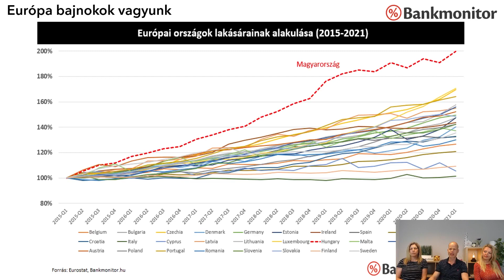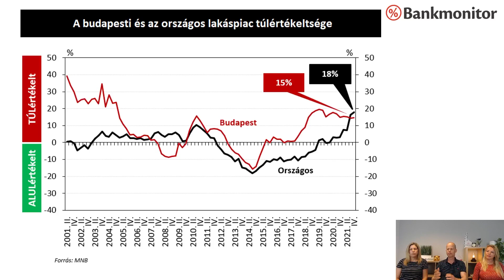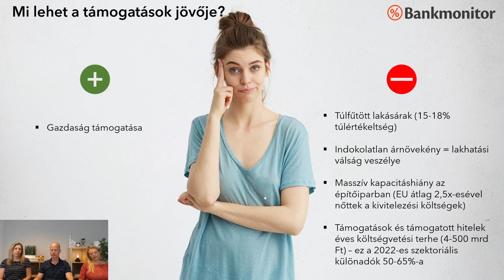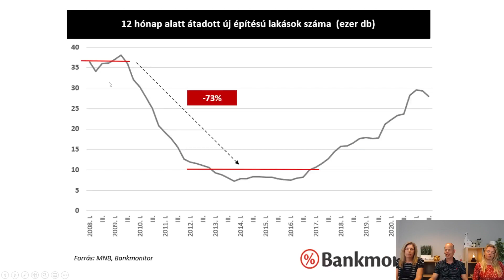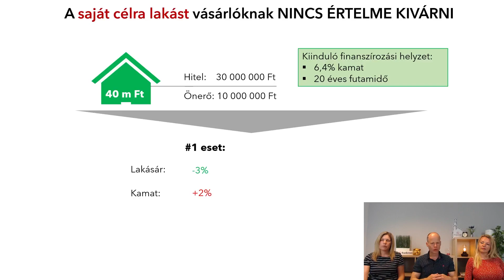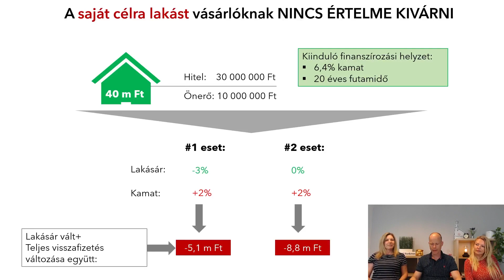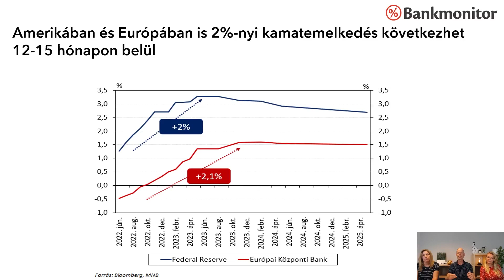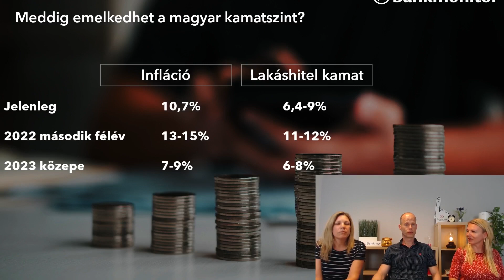Most vagy később vegyek lakást? Segítünk dönteni! - bankmonitor.hu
Témák, amiket érintünk:
• Emelkedni, csökkeni, vagy stagnálni fognak a lakásárak? És pontosan miért?
• Lakásvásárlás hitellel folyamatosan emelkedő kamatok mellett:
• Meddig emelkedhetnek a lakáshitel kamatok?
• Hogyan mérsékelhető a havi fizetési kötelezettség?
• Hogyan érhetjük el, hogy ne emelkedjen számunkra a kamat lakás megtalálásától a hitel felvételéig?
• Milyen típusú hitelben érdemes gondolkozni?
• Érdemes-e kivárni a hitelfelvétellel, ha lakást kell vennünk a közeljövőben?
• Mit tehetünk a már meglévő hitelünkkel és mit tehetünk a most újonnan felvett hitellel, ha jövőre alacsonyabbak lesznek a kamatok?
Szerezz pénzre váltható tudást egyetlen óra alatt! A legkedvezőbb ajánlat kiválasztásával, az elérhető lakástámogatások igénybevételével több millió forintot spórolhatsz.
Amennyiben konkrét kérdésed van, oszd meg velünk: szakértőink az LIVE ideje alatt igyekeznek megválaszolni a beérkező kérdéseket, észrevételeket.
Az esemény házigazdája:
Sándorfi Balázs, Bankmonitor alapító-ügyvezető
Közgazdász végzettséggel 1996 óta foglalkozik pénzügyi kérdésekkel. 3 évet töltött különböző bankokban hitel-, majd befektetés elemzőként, majd jött a saját vállalkozások kora. Először a Portfolio.hu egyik társalapítójaként 10 évig irányította és fejlesztette a weboldal tartalmi csapatát és koncepcióját. Majd 2013 elején indította a Bankmonitort, melynél elsődleges célja, hogy érthetővé és összehasonlíthatóvá tegyük a mindennapi pénzügyi döntésekhez szükséges információkat. Cégvezetői tevékenysége mellett is fontos számára, hogy időről időre egy-egy cikkben, vagy videóban kifejtse meglátásait olyan aktuális pénzügyi kérdésekben, melyek nagyon sok embert érintenek.